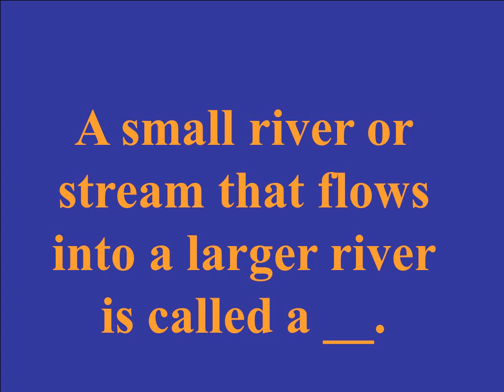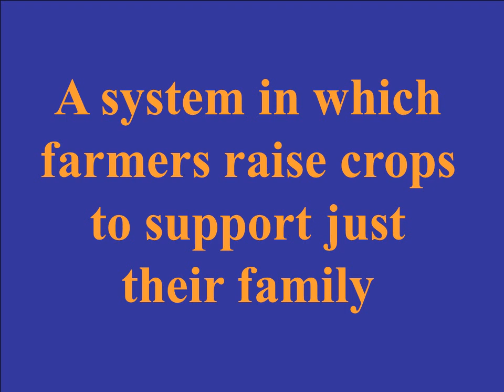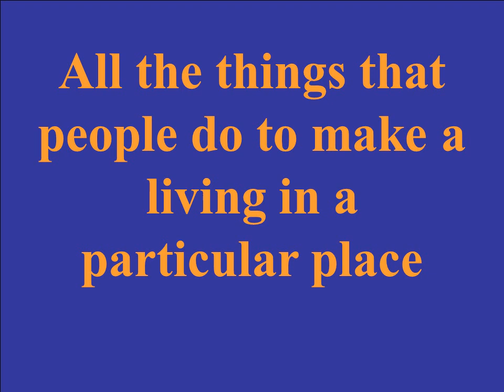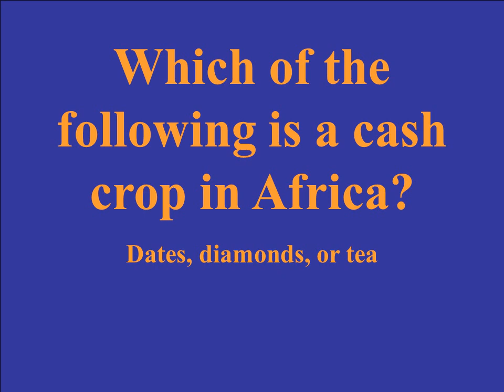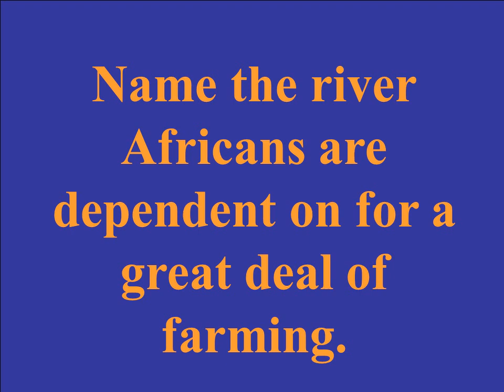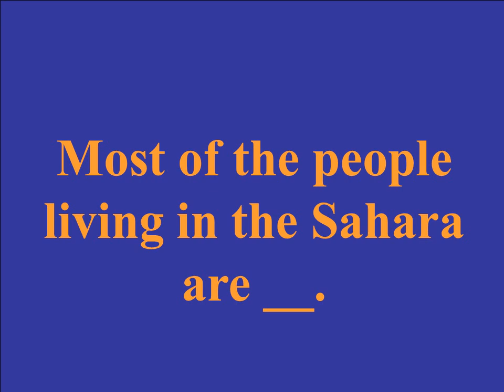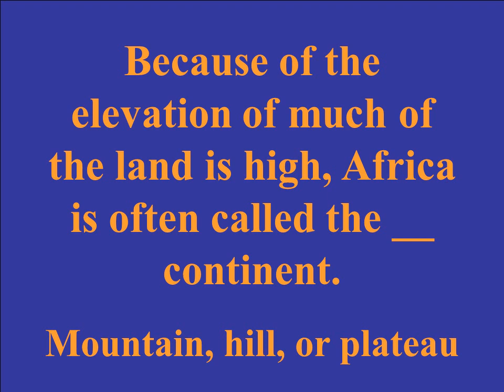Africa Geography Game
Instructions for using this template.
Remember this is Jeopardy, so where I have written “Answer” this is the prompt the students will see, and where I have “Question” should be the student’s response.
To enter your questions and answers, click once on the text on the slide, then highlight and just type over what’s there to replace it. If you hit Delete or Backspace, it sometimes makes the text box disappear.
When clicking on the slide to move to the next appropriate slide, be sure you see the hand, not the arrow. (If you put your cursor over a text box, it will be an arrow and WILL NOT take you to the right location.)

Jeopardy
Choose a category.
You will be given the answer.
You must give the correct question.
Click to begin.
Choose a point value.
Click here for Final Jeopardy
Vocabulary II
Physical
features

Name a major river in Africa
Nile, Congo, Zambezi, or Niger
Why is it difficult to travel the full length of the Nile River?
Cataracts
Where is Mt. Kilimajaro? East Africa, South Africa, or North Africa
East Africa
Name the river Africans are dependent on for a great deal of farming.
Nile River
Flooding on the Nile River deposits what every year?
Mud, silt, or sand
silt
Ethopia is cooler and rainy while Somalia is hot and dry because of __
Elevation
In Central Africa much of the rainforest has been destroyed because __.
People have cut down trees
Most of the people living in the Sahara are __.
nomads
Nomads tend to be __.
Merchants, herders, artisians
herders
Because of the elevation of much of the land is high, Africa is often called the __ continent.
Mountain, hill, or plateau
plateau
Final Jeopardy
Make your wager
Final Answer
Final Question